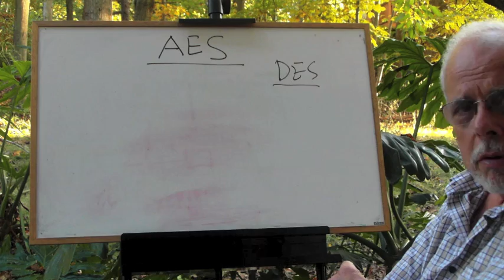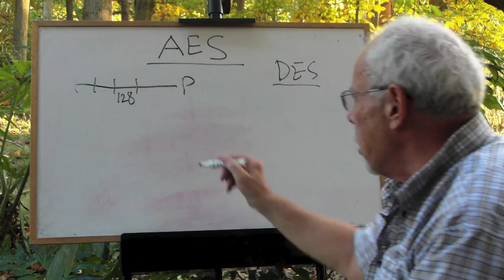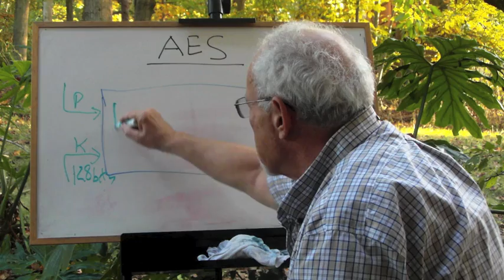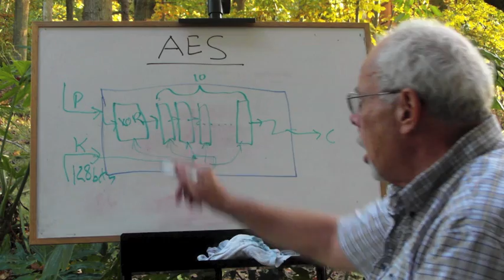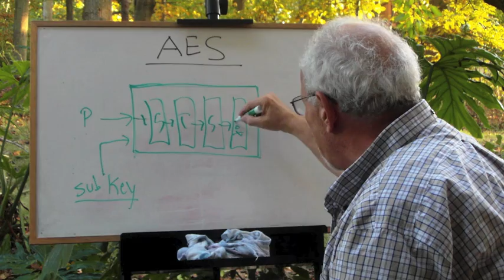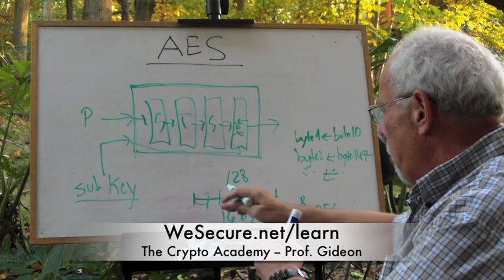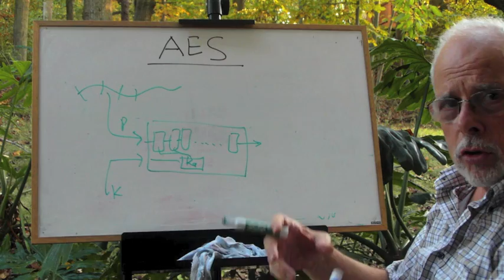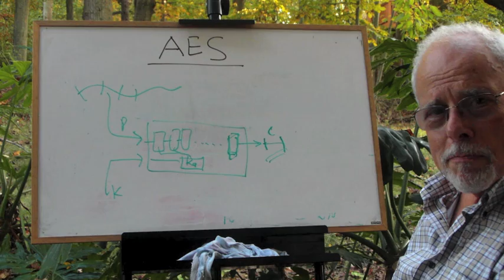AES: Advanced Encryption Standard - a Conceptual Review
AES has swept away old faithful DES, and is now the workhorse of business and government cryptography. Our entire civil order relies on its integrity. Here we explain how it works, and discover how a string of simple crypto primitives combine to such a robust cipher for which no mathematical compromise was ever published.